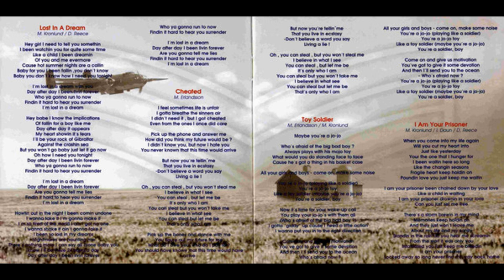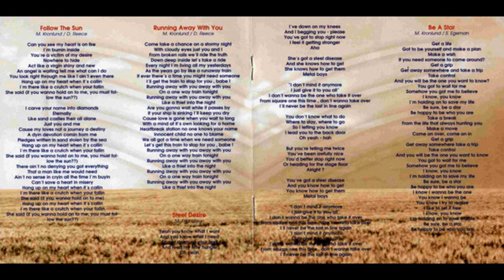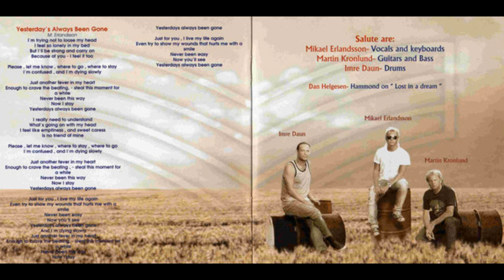Salute - Yesterday Always Been Gone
*Album - Toy Soldier 2009*

Mikael Erlandsson : Lead Vocals, Keyboards
Imre Daun : Drums, Percussion
Martin Kronlund : Guitars, Bass
Dan Helgesen : Hammond